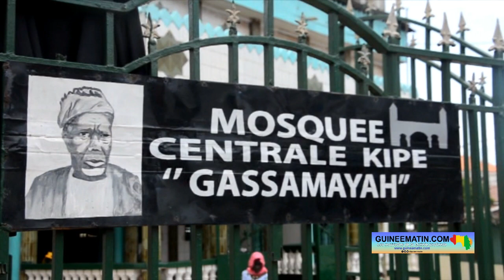Vers la fête de la Tabaski : ce que conseille Elhadj Ali Soumah, premier imam de la mosquée de Kipé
La communauté musulmane s’apprête à célébrer la fête de Tabaski ou l’Aïd El Kébir. L’occasion pour les fidèles de perpétuer la tradition du sacrifice pour ceux qui en ont les moyens. Il est recommandé d’immoler un bélier, une chèvre ou un chameau. Pour parler de ce sujet d’actualité, un reporter de Guineematin.com a donné la parole ce vendredi, 23 juin 2023, à Elhadj Mohamed Aly Soumah, grand imam de la mosquée Gassamaya, à Kipé Dadya, dans la commune de Ratoma.
Selon Elhadj Mohamed Aly Soumah, le fidèle qui décide de s’acquitter du rituel sacrificiel ne doit pas se raser la tête ni couper ses ongles dès le premier jour du mois lunaire en cours. « Tout musulman a deux grandes fêtes. Ce que le Prophète Mohamed (PSL) nous a enseigné, c’est la fête de Ramadan et la fête de Tabaski. La fête de Tabaski, quand quelqu’un sait que le jour de la fête il doit égorger un mouton ou une chèvre ou encore un chameau, dès le premier jour du mois, il n’a pas le droit de se raser la tête ni de couper ses ongles. S’il sait qu’il doit égorger un animal le jour de la fête de Tabaski, il ne doit rien toucher de tout ça jusqu’au jour de la fête. C’est le jour de la fête qu’il doit se raser la tête, couper ses ongles, se laver et porter un bon habit pour la prière », a dit d’entrée l’imam Elhadj Mohamed Aly Soumah.
Plus loin, l’imam de la mosquée Gassamaya de Kipé indique que le sacrifice le plus recommandé le jour de la fête est un bélier. Mais, le croyant peut également immoler un bœuf ou un chameau car, c’est l’intention qui compte. « Faute de bélier, tu peux égorger un bœuf ou encore un chameau, car le jour-là, ce n’est pas la viande que Dieu regarde, mais le cœur, c’est-à-dire l’intention… Si tu n’as pas eu les moyens d’égorger le bélier le jour de la fête, c’est possible de le faire pendant les trois jours après la fête, c’est-à-dire le lendemain de la fête, et les deux jours suivants. Masi, dépassé ce jour, ce n’est plus pour le sacrifice de la fête de Tabaski, mais un simple sacrifice comme les autres jours. Et pour égorger le bélier, le couteau doit être tranchant. Allah a dit, ce jour-là, il faut avoir pitié. Je sais que quand tu dis ça aux gens, ils te diront pourquoi alors égorger. Mais, c’est formellement interdit de faire du mal au bélier, dès que tu mets le couteau au cou du bélier ça doit passer directement et il faut toujours dire Bissmilah et Allah Akbar, avant d’égorger », a-t-il indiqué.
En outre, Elhadj Soumah est revenu entre-autres sur le jeûne du 9ème jour du mois, correspondant à l’ascension du mont Arafat en Arabie Saoudite par les pèlerins. « Le jour de Arafat, c’est le neuvième jour du mois de la fête de Tabaski et le neuvième jour, c’est le mardi 27 juin. Dieu a dit que celui qui jeûne le jour de Arafat, tous les péchés qu’il a fait l’année précédente, Il va les pardonner ; et l’année qui vient aussi, le péché qu’il fera, Allah va pardonner. Le jour de la fête de Tabaski, la route que vous empruntez pour aller à la mosquée, ce n’est pas la même route qu’il faut emprunter pour rentrer chez vous, il faut toujours changer de route car la route que vous avez emprunté à la prière vous avez déjà laisser les pêchés là-bas. Il ne faut pas passer par là pour reprendre les mêmes péchés. Il faut retenir que c’est après la prière qu’il faut égorger le bélier. C’est pourquoi on envoi le bélier de l’imam à la mosquée pour que lui-même égorge pour lui devant vous. Après, vous aussi, vous partez chez vous pour égorger pour vous », a-t-il fait savoir.
Pour finir, l’imam a rappelé que le partage de la viande est  très simple. « On peut donner à sa famille tout comme à ses voisins... »